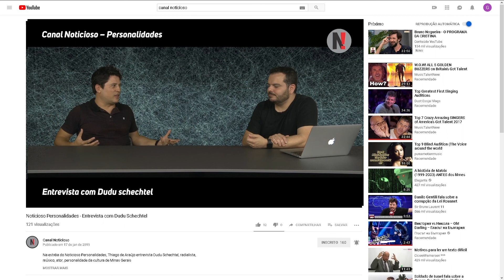Conflitos nas organizações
Nessa semana, André Mello conversa com o Professor Milton de Oliveira sobre conflitos nas organizações. Como trabalhar com elas, como gerar ambientes saudáveis de emprego